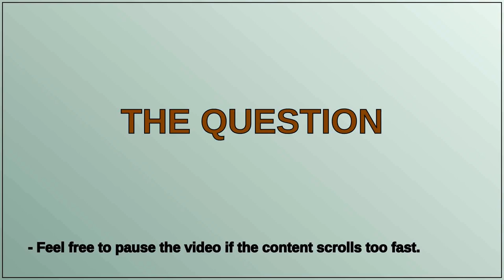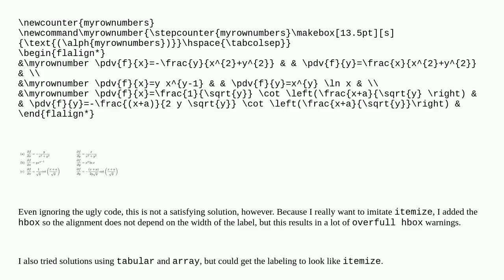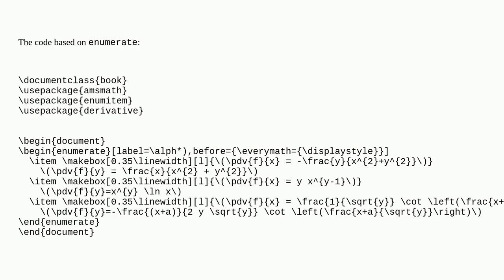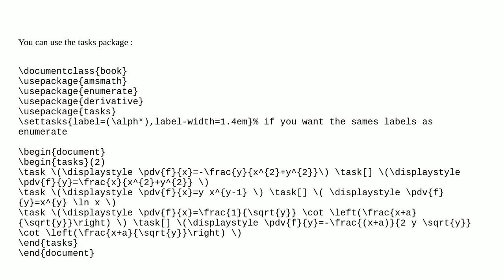Enumerate within align environment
A special thanks goes out to the community

  alignment itemize